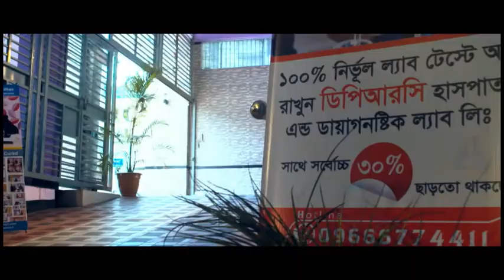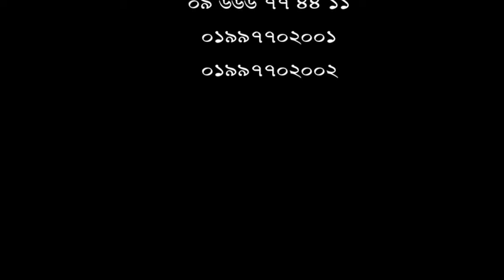হাটুঁ ব্যথার ফলে আগে অনেক কাজ করতেই পারতেন না। সুস্থ হবার পর হাটুঁ ব্যথা রোগীদের প্রতি তার উপদেশ।